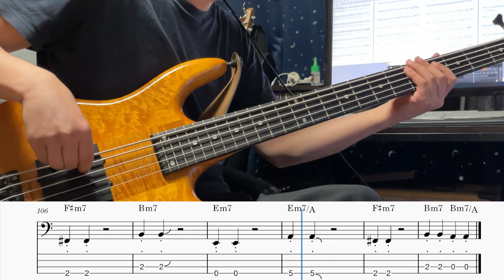베이스 초보자도 쉽게 연주해보자! 아껴둔 사랑을 위해 Bass Cover | Score With Tab 🎸🎸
90년대 명곡중에 이주원의 아껴둔 사랑을 위해 베이스 커버입니다.

악보는 4현 기준으로 제작 하였습니다.
워킹이랑 비슷한데 왼손으로 끊어서 치시면 원곡이랑 비슷한 느낌이 나옵니다.
인트로와 마지막에 슬랩도 살짝 나오는데 어렵지 않으니 도전해보세요.